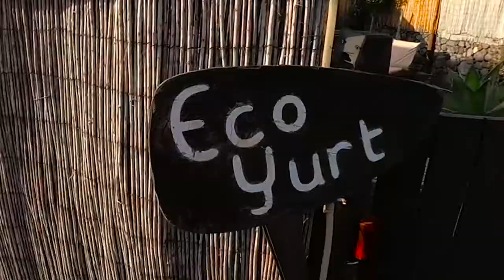A walk through the Ecovillage in Arrieta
I made this video during my stay in the Ecovillage in Arrieta (Lanzarote Retreats). Perfect for all ages this eco-resort runs 100% on renewable energy  and features a wide range of activities, including surfboards available for all clients to use! Cant wait to be back!